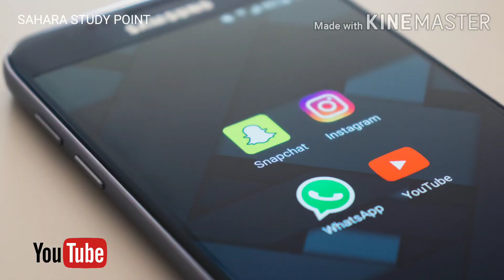Top 5 invention which change the world | 5 खोज जिसने दुनिया बदल दी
This video is about for invention which is change the world ...in this video we talk about top 5 invention by man
Video editing by -Abhishek Upadhyay
Audio by - abhi stylish chora
Video Audio mix by Abhishek Upadhyay
Source- google
Photos and videos from pexels and unsplash
Video editing software -kine master